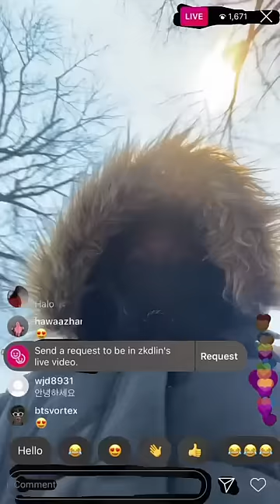Dude gets caught in his opps hood😂